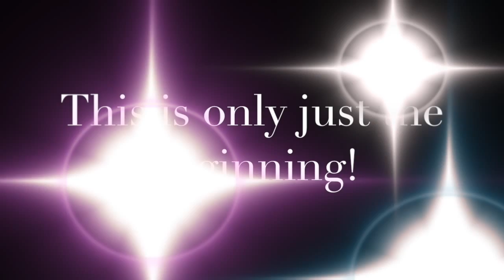Phantom Drone Quarry lake (Teaser Video)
Here is whats to come. (Teaser Video)
Phantom Drone at a clear Quarry lake.
The Cliff is about 75 feet high that we are jumping off of.
I will be able to capture great shots with this drone in the future, so there is definitely more to come.